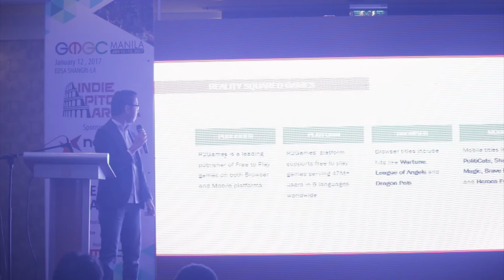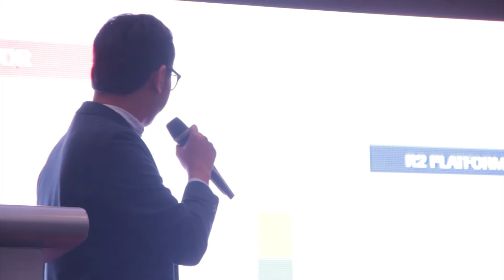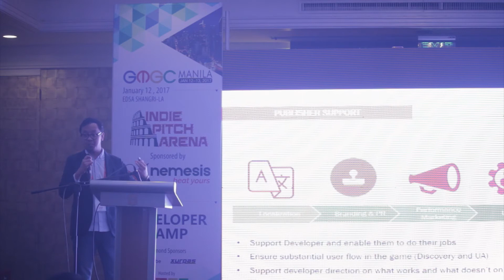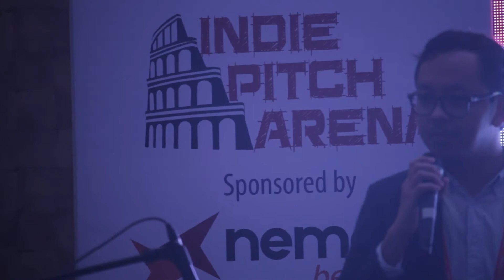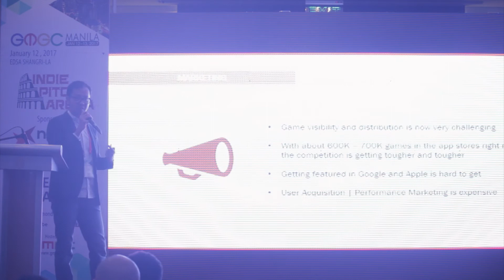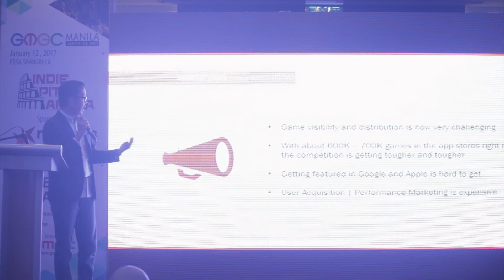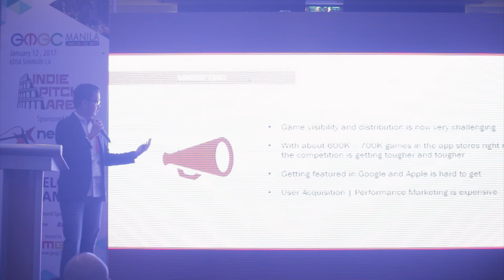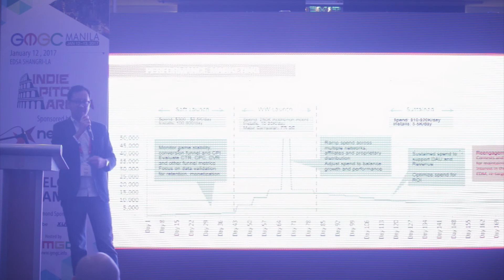What goes on in a Developer - Publisher relationship by R2 Games - GMGC Manila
GMGC Manila at Shangri - La, Edsa.

Speakers:
Chase Freo, Director of Marketing, R2 Games

About GMGC: Headquartered in Beijing, the Global Mobile Game Confederation (GMGC) is an international platform for game companies to create lasting partnerships and gain access to new markets. GMGC works closely with mobile developers, publishers, investors, distributors, and other industry related companies to facilitate collaboration, market growth, and understanding.

GMGC organizes the annual Global Game Congress in Beijing, other gaming industry events in Kunshan & Chengdu. Also hosts a series of conferences in Southeast Asia and other global around the year seminars and networking events.